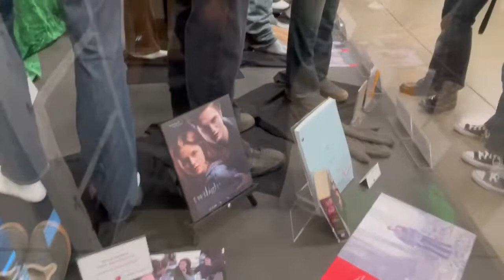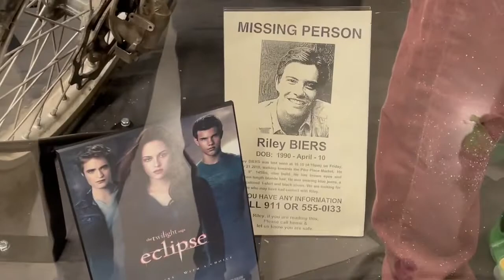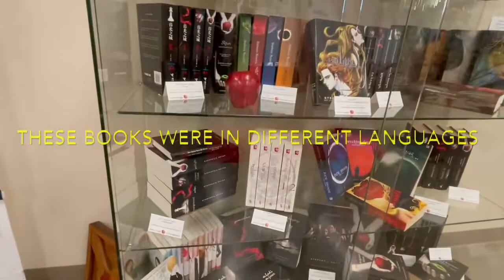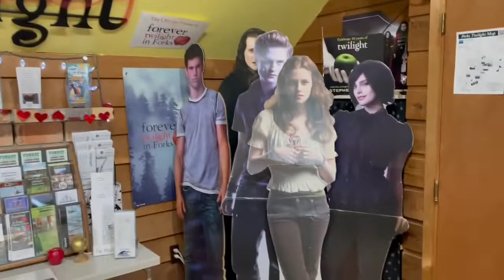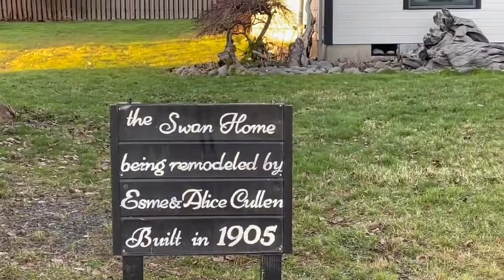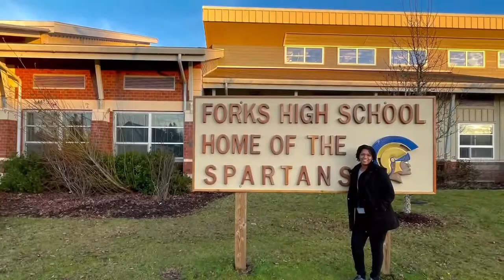“TWILIGHT” road trip to Forks Washington pt.1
Hey fam,

CODE: DANIELLE60173

CODE: dfr3Sh
Ashwagandha
CODE: dfr3sh

K. Bye